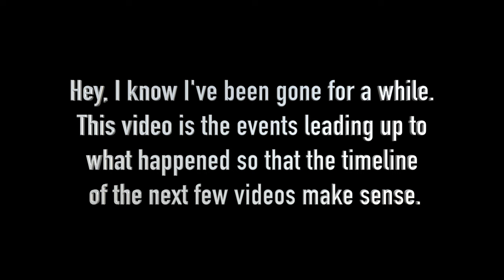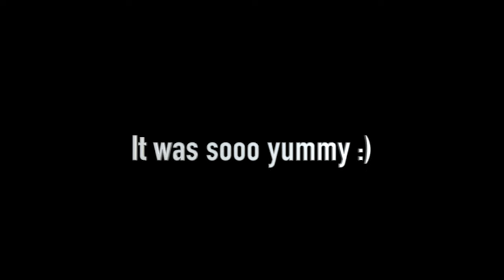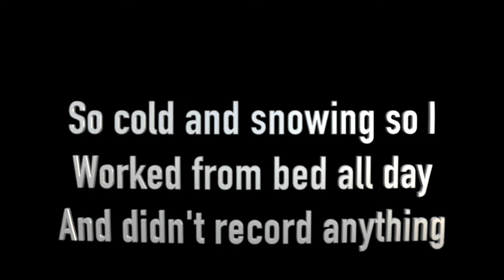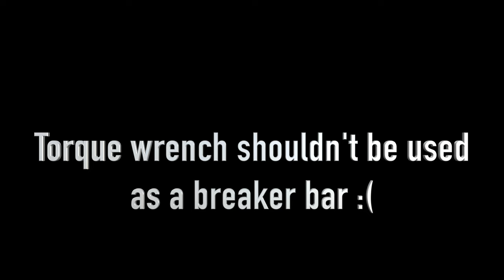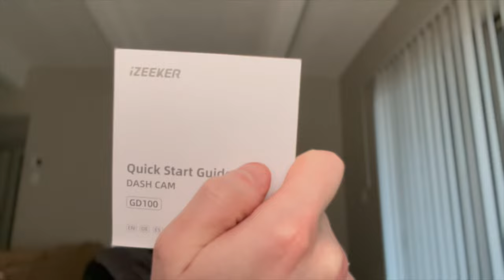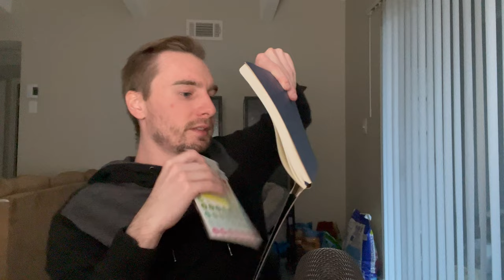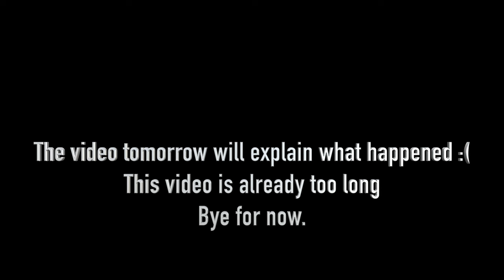Final Vlog Before My Life Got Turned Upside Down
Hey, so it's been a couple of rough months. Back in December, I was recording a lot, nearly every day, then had some terrible and traumatizing things happen on Dec 9.

I didn't want to just waste these recordings so I figured I'd make one long vlog to get you caught up in my life. The explanation of what happened will be out tomorrow since this video is already over 26 minutes long.

PRODUCTS I USE FOR DELIVERY
-hot/cold delivery bags
-Collapsable cart for deliveries
-Windshield cover for Ice/Snow
-Portable car vacuum
-Portable Charger
-Power inverter

ITEMS I USE FOR CONTENT CREATION:
For recording 4K video:
-iPhone 13 Pro Max
-Android A51 5G
Audio:
-Yeti Nano Microphone
Data Storage:
-Lacie Rugged Hard Drive
Editing:

Get the biggest everyday savings on gas anywhere. Join for free and use code EFXCLJU.

_________________Want to Sign up for gig apps?

(choose the "Drivers" option)

Timestamp

00:00 - 06:15 December 2
06:16 - 13:04 December 3 & 4
13:05 - 16:02 December 5
16:03 - 18:30 Dec 7
18:31 - 26:17 Dec 8 & Unboxing